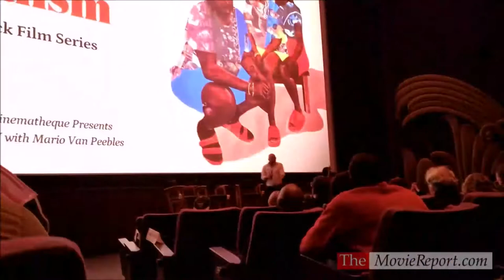NEW JACK CITY Q&A with Mario Van Peebles - April 9, 2022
NEW JACK CITY director/co-star Mario Van Peebles discusses the film at a special 31st anniversary screening of the film at the Regency Village Theatre in Los Angeles on Saturday, April 9, 2022.